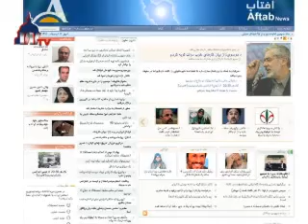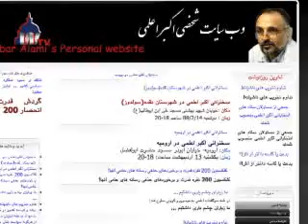Today's Iran Election News (May 6, 2009)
Today's Iran Election News (May 6, 2009) - Alami: A ruling minority holding Irans 70 million hostage

Akbar Alami, former member of Majlis [parliament] and candidate for Irans upcoming presidential election, said at a gathering of people in the north-western city of Orumiyeh: In Iran, whoever is servile, will enjoy better conditions in the pyramid of power, [and I] have said many times that an elite collection of 200 ruling individuals are holding 70 million people hostage.

According to the Aftab website - which supports the Expediency Council member, Hassan Rohani, and is affiliated to the Moderation and Development Party  [Etedal-va-Tosee,] -  Alami, in his first election campaign speech delivered at the Hazrat-e Abolfazl Mosque in Orumiyeh, criticized the reformists for their double-standards, and described those affiliated to this movement as members of the party of the wind.

He added that the reformists were only after gaining power and profit.

Alami, who started his remarks by reciting passages from the Koran, said that this action was confirmation of being actively committed to Islam.

He then went on to to criticize the Guardians Council for disqualifying him from standing for the previous round of presidential election, on the basis that he was not actively bound to Islam.

He then spoke to the people of Orumiyeh about the upcoming election, saying: If the lords of the earth permit it, I will stand for election [in this round].

Mousavi: No Mafia has been brought to justice so far

In an indirect referenced to the campaign slogan of combating the Mafia made by President Mahmoud Ahmadinejad four years ago, Mir Hossein Mousavi, a pro-reform candidate standing for the June election, said today at Kerman University that claiming to discover a Mafia and not being able to bring even one member of this Mafia to justice,  after four years is not something to be proud of.

According to the pro-Mousavi website, Kalameh, while claiming that the system regulating the monitory ...